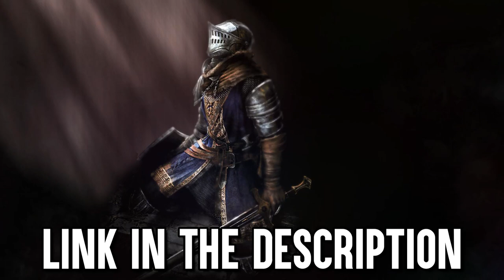Composer REACTS 😱 DESTINY 2 - Look Within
👍 SUPPORT